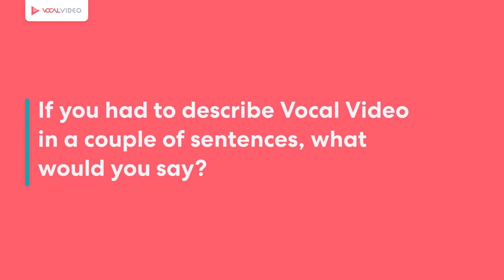Vocal Video Reviews: Rebecca Gitomer, CareerVillage